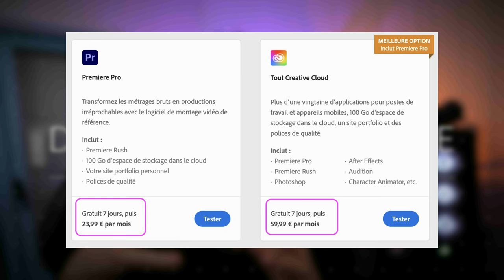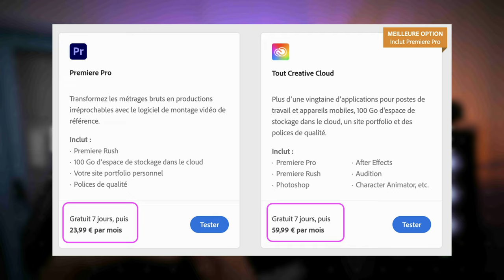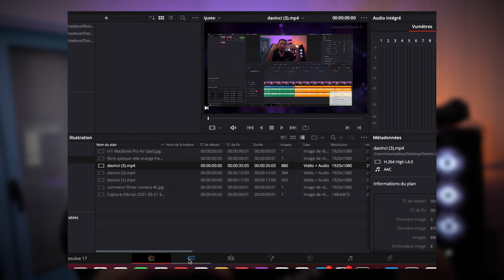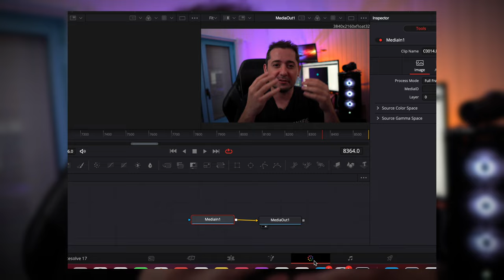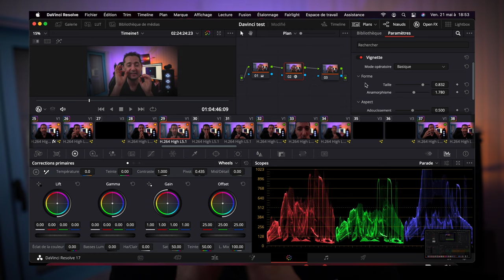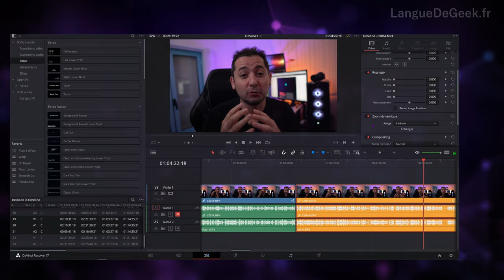Montage Video GRATUIT Davinci resolve 💰 Oubliez Premiere (PC ou Mac)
Davinci Resolve est un logiciel de montage gratuit ultra complet pouvant largement vous dispenser du prix d'adobe premiere, en plus il est disponible PC Mac et linux et tourne vraiment bien sur les nouveaux Apple M1.

00:00 Davinci resolve le prix versus Premiere et Suite Adobe
01:30 Autres Logiciels de Montage video simple Pc et MAC
03:07 Facilité utilisation Davinci Vs Adobe Premiere
04:03 Colorimetrie sur Davinci Resolve
04:44 Les Nodes Davinci Resolves
05:44 Stabilité Davinci vs Bug Adobe Premiere
07:22 Montage Davinci sur Apple Mac air M1
08:02 Transitions dynamique Davinci Resolve
09:56 Davinci utilisation du GPU (Carte Graphique)
11:20 Avantages de Davinci versus Premiere (Adobe)
12:50 Raccourcis clavier Davinci vs Premiere